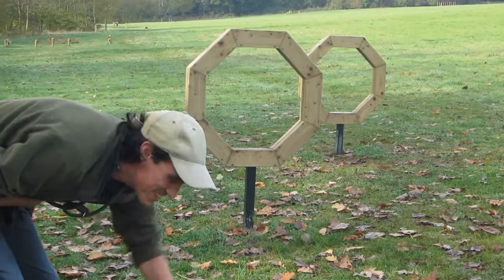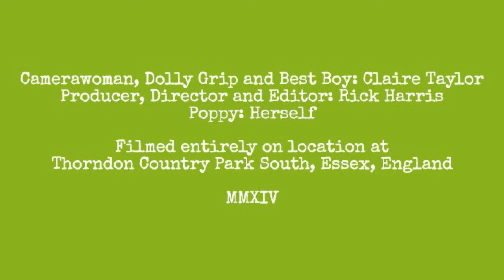Poppy The Wonder Dog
Agility training with Poppy